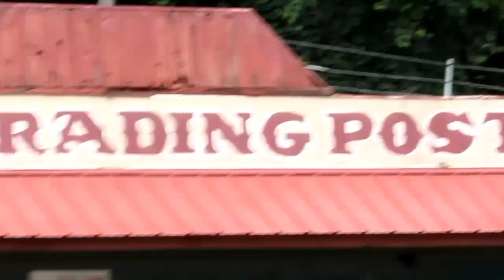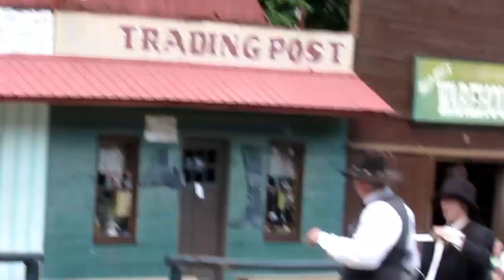Wild West City part 1 of 3 in Stanhope New Jersey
Wild West City and old western theme park
with Western shootouts
pony rides
petting zoo
train rides
stagecoach rides
and mini golf course